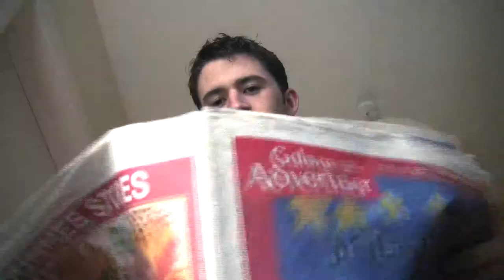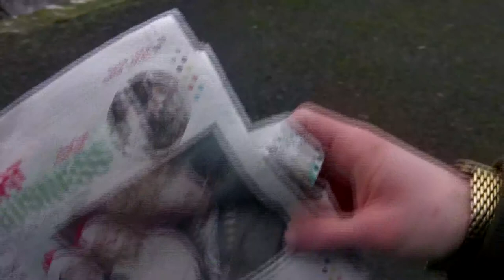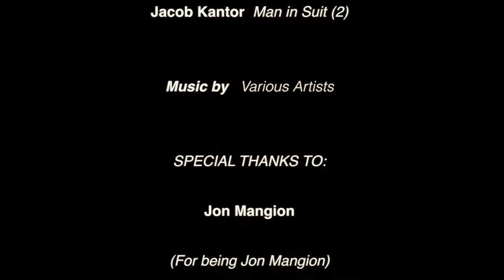6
Produced by the students of Film & TV at the Galway Technical Institute.